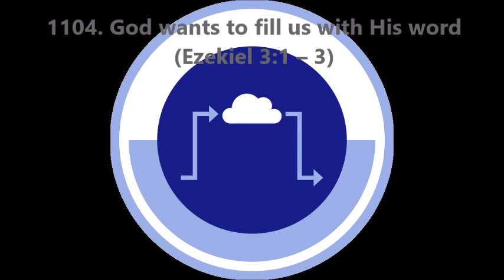1104. God wants to fill us with His word (Ezekiel 3:1–3)